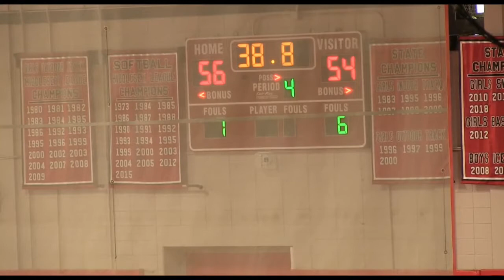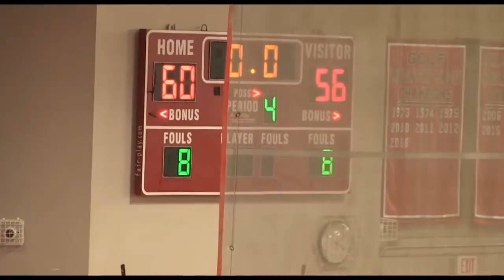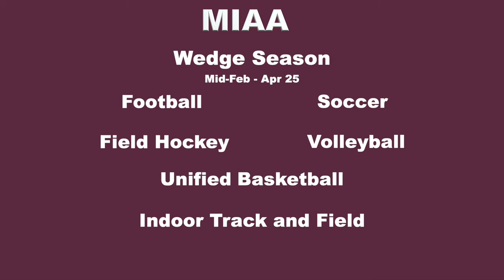News Now - 2/5/21, Spotlight on Winter Sports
Chet Messer's weekly report on BHS varsity winter sports games.